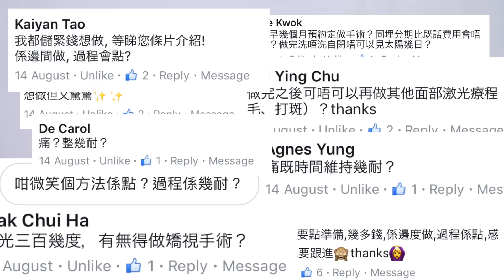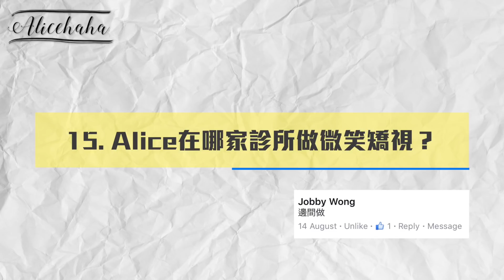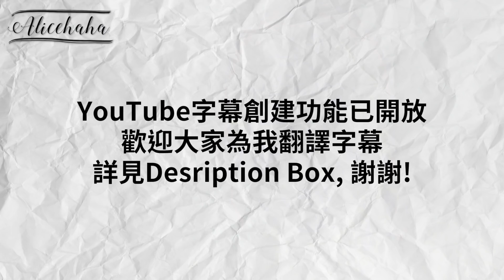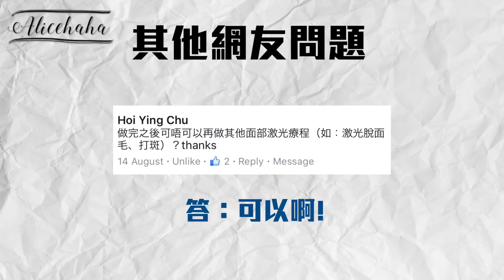Smile微笑矯視答問大會!! (16分長片極詳細)｜Alice Ha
想做很久的微笑矯視！Yeah～成功完成了！
今次一一回應網友們的問題了！
感謝大家留言和PM！

The surgery was done in 清晰微笑激光矯視中心.
This video is directed and edited by Alice Ha.